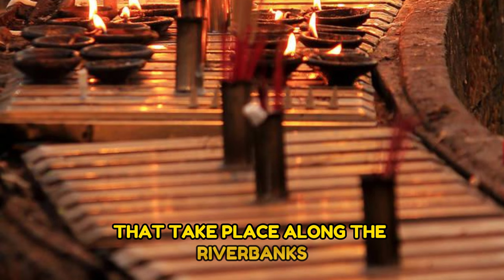What Places to Visit in Nepal ?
Top 20 Places to Travel in Nepal.

Welcome to "Mr Good Angel", a channel dedicated to exploring the breathtaking landscapes, rich history, and vibrant culture of Nepal, a captivating destination in South Asia. In this special episode, we'll uncover essential tips and must-visit destinations for travelers seeking an unforgettable experience in Nepal.

Join us as we journey through the majestic Himalayas, the serene city of Pokhara, and the historic Kathmandu Valley, offering insights into Nepal's traditions, natural wonders, and cultural treasures. From exploring the ancient temples of Bhaktapur to experiencing the wildlife in Chitwan National Park, each destination showcases the unique charm and allure of Nepal.

Through meticulous research and firsthand experiences, "What Places to Visit in Nepal?" equips viewers with the knowledge and resources to explore this beautiful country safely and responsibly. Whether you're trekking to Everest Base Camp, visiting the sacred birthplace of Buddha in Lumbini, or enjoying the vibrant festivals, Nepal offers a wealth of unforgettable experiences for every traveler.

Whether you're planning your next mountain adventure or simply dreaming of the Himalayan peaks, our channel is your ultimate resource for discovering the beauty of Nepal.